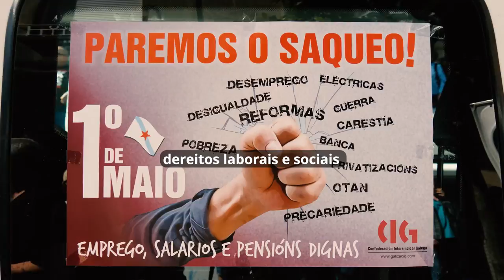A CIG ante as eleccións xerais do 23 de xullo de 2023